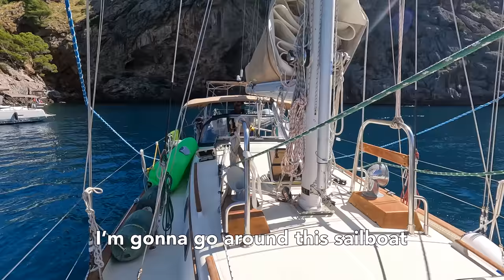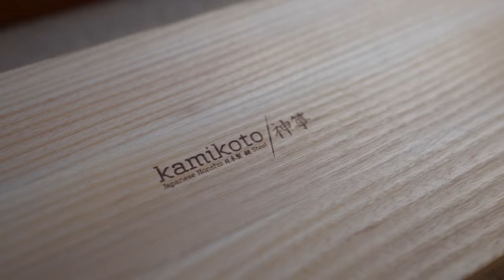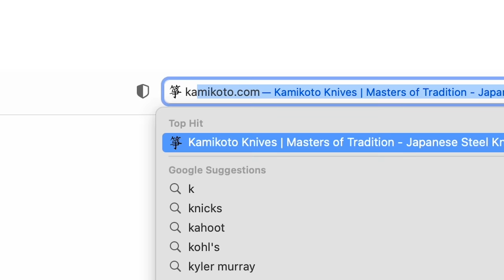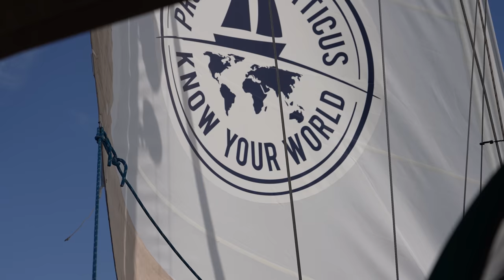What could be better than THIS | S07E22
purchase with code ATTICUS during their Black Friday sale. to get your exclusive discount!

What is paradise? Is it a beautiful landscape? Is it crystal clear blue water? Is it good weather and smooth sailing? We’ve been living and traveling on a sailboat for some time now and I don’t think we’ve ever experienced so much beauty as we have this week. But someday when we look back on this experience, the thing I’ll remember most is getting to share it all with some old friends who have also traveled a long way to be here. So as we stage for what should probably be our final passage to Malta, where we plan to pop out a baby, we decide to take a couple of days to enjoy this Mediterranean Paradise.